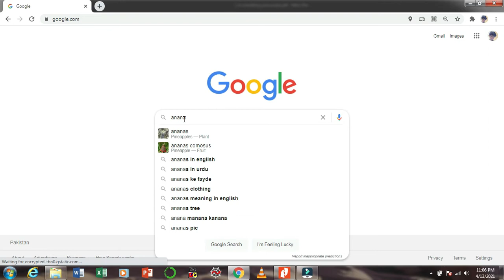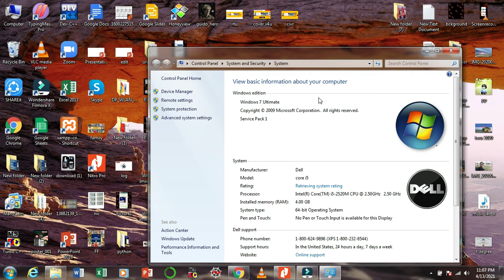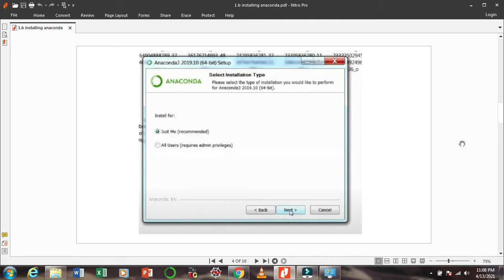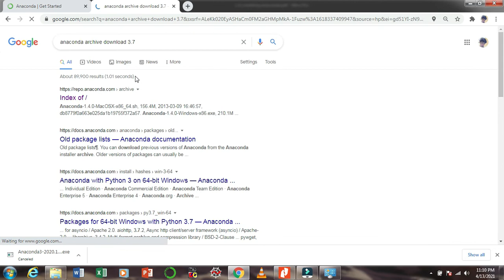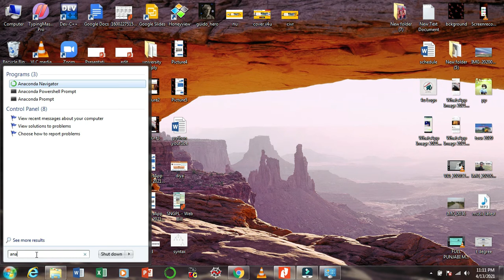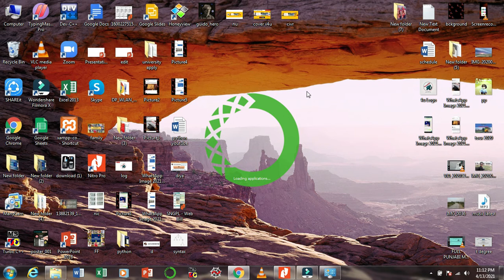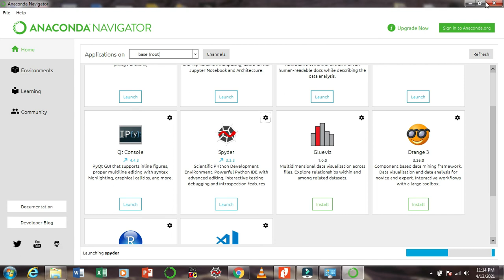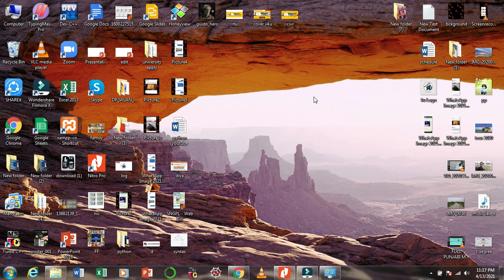#3- Install IDE Anaconda or Pycharm for Python | Python programming Tutorial for beginners in Hindi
python full course in hindi and urdu. Its Python programming tutorial in hindi and Python tutorial for beginners in hindi.

In this Python tutorial for beginners in hindi / urdu, you will know about the introduction to python like:
Python IDE
python ide for windows
anaconda python
anaconda python tutorial
anaconda python installation windows
anaconda python in hindi
anaconda python 3.7 download windows 10 64 bit
anaconda python for beginners
pycharm python tutorial
pycharm python installation
pycharm python setup
pycharm python tutorial installation
python anaconda tutorial for beginners in hindi
python anaconda mating
python anaconda tutorial
python anaconda full course
python anaconda install windows
python anaconda installation
python anaconda for beginners
python anaconda vs pycharm
python spyder tutorial
python spyder tutorial in hindi
python spyder
python spyder tutorial for beginners
python spyder install
python spyder for beginners
python spyder ide
python spyder anaconda
python spyder download
python programming
python programmer
python programming tutorial in hindi
python programming course
python programmer salary
python programming in pakistan
Python coding
python beginner
python beginner to advanced
python beginner to advanced tutorial in hindi
Python programming in urdu
python full tutorial in hindi
Python urdu